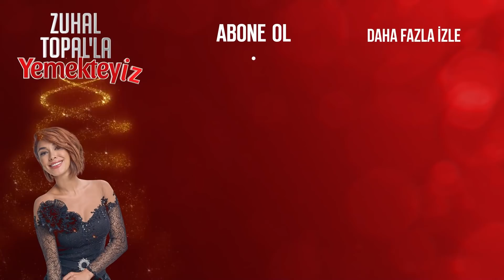Zuhal Topal, İranlı Yarışmacı Sara'nın Evine Konuk Oldu | Zuhal Topal'la Yemekteyiz 43. Bölüm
Sara, Zuhal Topal'ı karşıladı.